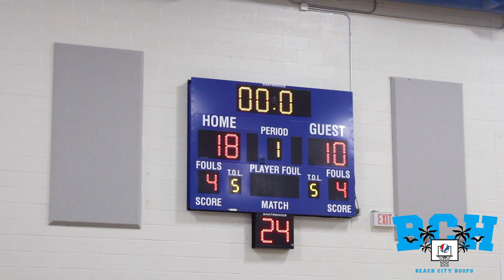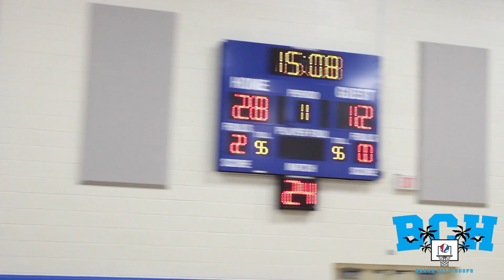Ackright Premier vs Bell Gardens Legends Full Game Recap Game #2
Full Game Highlight of the 2nd game from youth programs Ackright Premier & Bell Gardens Legends. Close Game